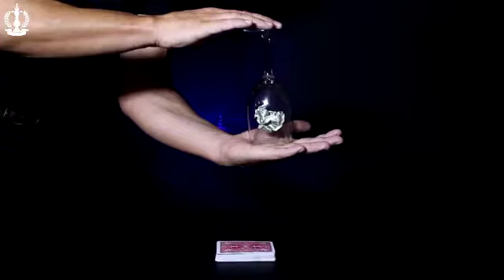LEVITATION IMPOSSIBLE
LEVITATION IMPOSSIBLE by Steve Fearson